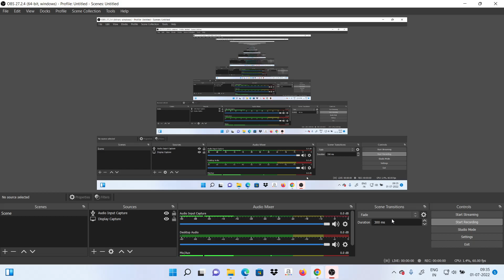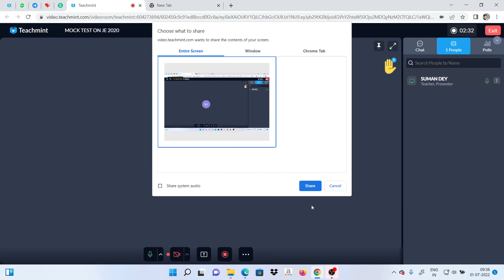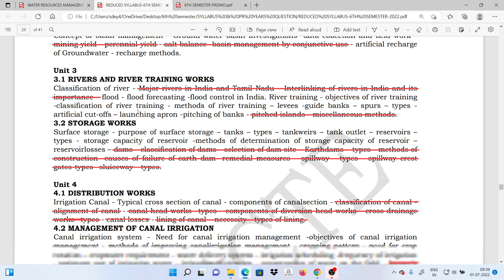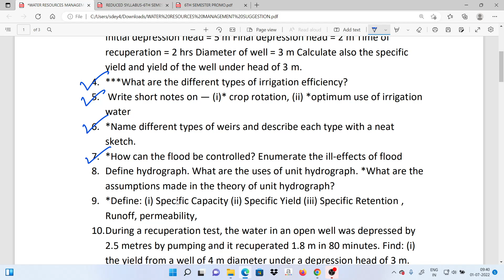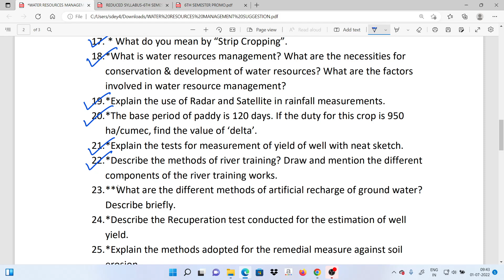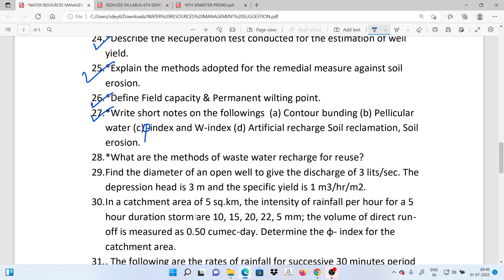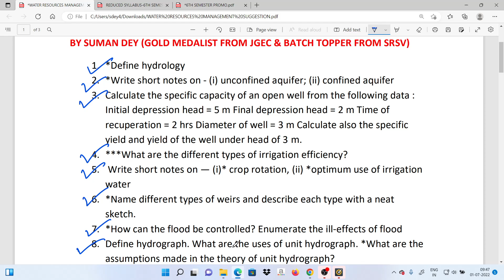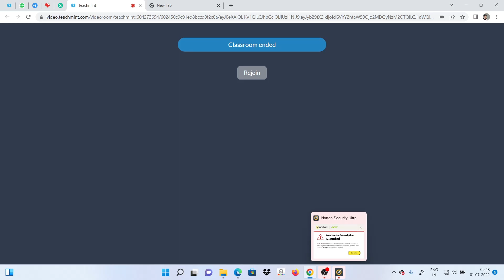WATER RESOURCES MANAGEMENT (ELECTIVE) Suggestion For 2022 | 6th Semester Exam | 3rd Year | WBSCTE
DESIGN OF STEEL STRUCTURE 2016 PREVIOUS YEAR QUESTION DETAILED SOLUTION/6TH SEMESTER WBSCTE 2022

3RD YEAR ( 6 TH SEMESTER CIVIL ENGINEERING GROUP LINK)

This group is for WB POLYTECHNIC 3RD YEAR ONLY CIVIL ENGINEERING STUDENTS

PAID BATCH NOTES DEMO

MATHEMATICS ( MATRIX) PAID BATCH NOTES

PHYSICS ( KINEMATICS) PAID BATCH NOTES

CHEMISTRY ( ATOMIC STRUCTURE) PAID BATCH NOTES